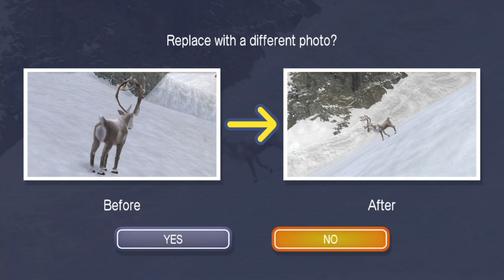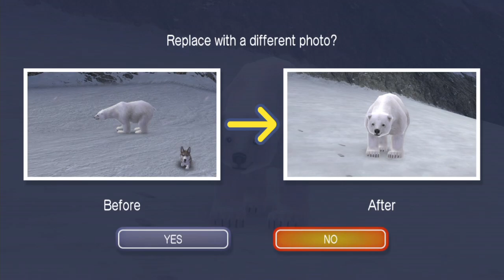Go Vacation - Snow Resort: Animal Photobook Guide - Nintendo Switch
Here are all the animal locations in the Snow Resort for the Animal Photo Book.